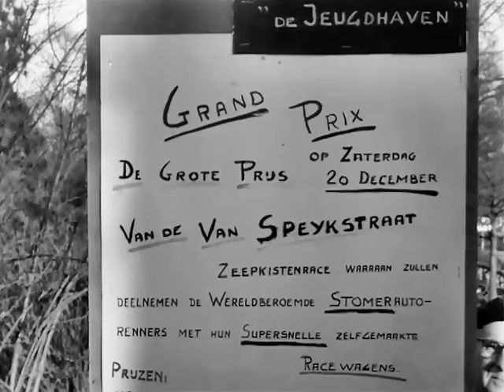1958 Zeepkistenrace in het park